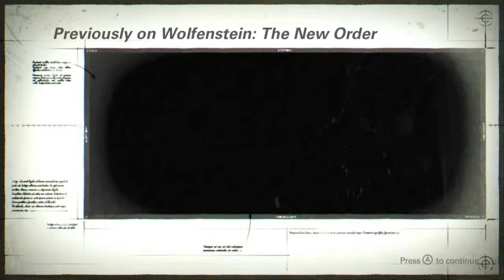General Deathshead . Death . Wolfenstein II: The New Colossus